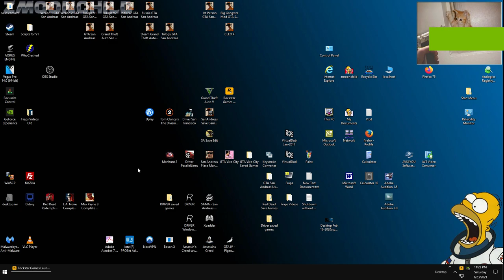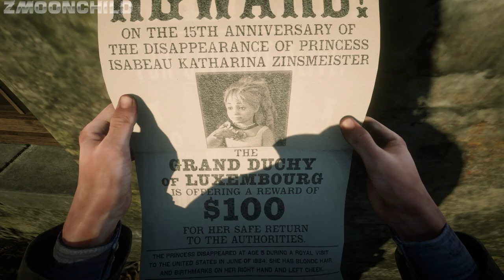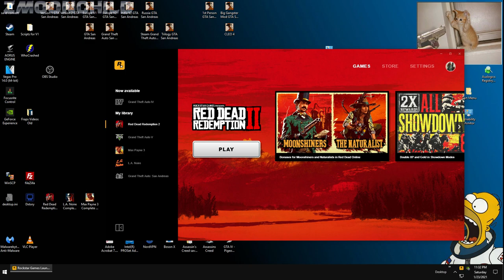Red Dead Redemption II PC - Gambler 6: Beat the Blackjack dealer in every location - Chapter 6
(this is from the beginning of the video)

(this is from the end of the video)

The San Andreas Chain Game beginner saved games can be downloaded here. These Saved Games are nearly impossible to save if you've been Busted or Wasted:

Save the file on your PC here:
\My Documents\GTA San Andreas User Files

Here are my specs:
Windows 10 Enterprise LTSC - 64 Bit
CPU: Intel Core i7-8700K Coffee Lake Processor 3.7GHz 8.0GT/s 12MB LGA 1151

System memory: GSKILL F4-3200C16D-16GTZB TridentZ 16GB 2x8GB 288-Pin DDR4 SDRAM DDR4

Storage: Crucial P1 1TB 3D NAND NVMe PCIe M2 SSD - CT1000P1SSD8

Storage: ADATA Ultimate SU800 3D NAND 25 Internal SSD 2TB (ASU800SS-2TT-C)

Video card: GIGABYTE NVIDIA GeForce RTX 2070 WINDFORCE 8GB GDDR6

Motherboard: MSI MPG Z390 GAMING EDGE AC

Power Supply: Corsair CX750M 750W ATX12V

Case: Corsair CC-9011050-WW Carbide Series SPEC-01 Mid Tower Gaming Case

CPU Cooler: be quiet! BK021 Dark Rock 4 - CPU Cooler - 200W

DVD Burner: Lite-On iHAS124-14

PC Version - Build 1232.13